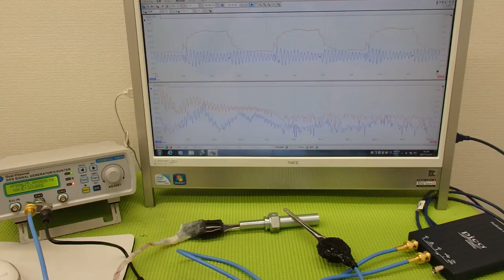超音波プローブの発振制御による表面検査技術 Supersonic wave